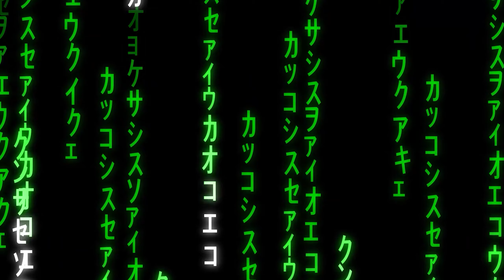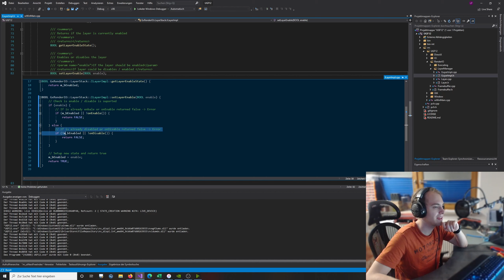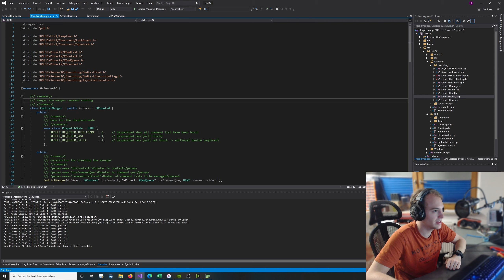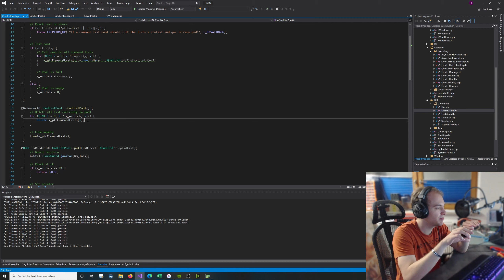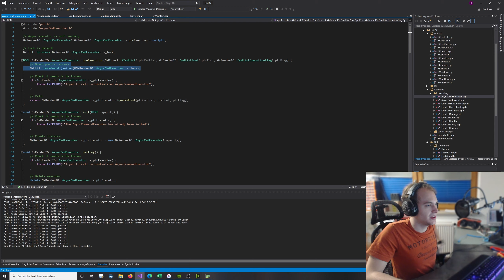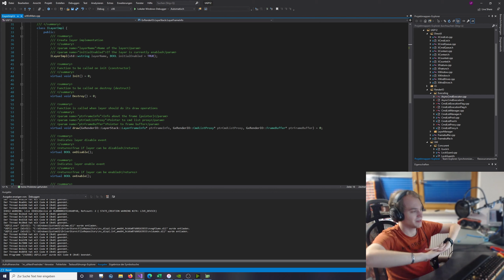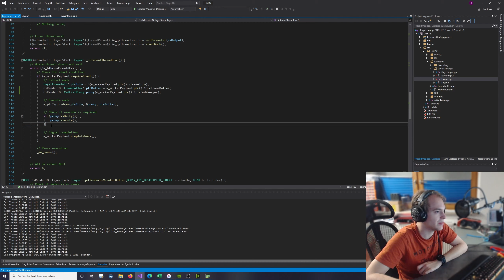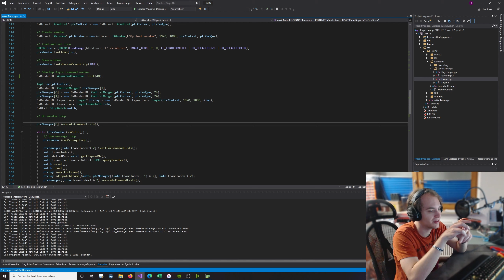08 - Async Layer | DirectX 12 Beginners Tutorial [Deutsch]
DirectX incl. Logo: Microsoft Corporation